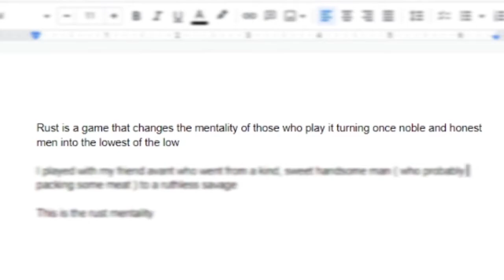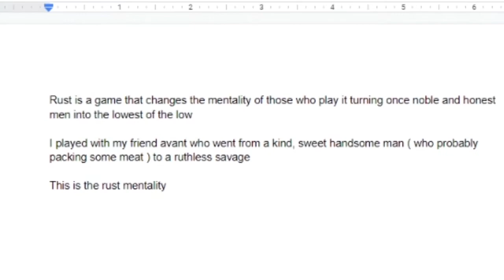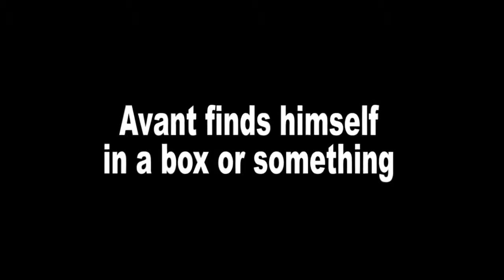The Rust Mentality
lol some losers Description I stole
As a trio, we tried out the new Official Facepunch map, Gravis Island. It's like the familiar Hapis Island where nothing is procedurally generated and everything is custom-made. I definitely didn't expect to accomplish what we did in this video, so I hope you guys enjoy it!

My Rust servers:
Equipment:
Headphones - Hyper X Alpha Cloud
Mouse - Razer Viper Ultimate (Blooprint themed)
Pad - HyperX Fury (XL)
Keyboard - Corsair K70 MK.2 RGB (Cherry Red Switches)
Mic - Rode Procaster w/ BAI-2N Two-Section Broadcast Arm Stand
Monitor (main) - Samsung Odyssey G7 240Hz (2560x1440)
Monitor (secondary) - Samsung Odyssey G5 144Hz (2560x1440) [x2]
Gaming PC 'Moonstone':
CPU ⇨ i9-9900K
CPU Cooler ⇨ Corsair H150i
GPU ⇨ EVGA RTX 2080 Ti
RAM ⇨ GSkill 32GB 3200MHz DDR4 RGB
Motherboard ⇨ MSI Z390 Gaming Pro Carbon
PSU ⇨ Corsair RM850 ATX12V
Case ⇨ Corsair 500D SE

I just partnered up with IronsidePC. A video will be coming out in the future to showcase a custom Blooprint PC they're building for me right now. For now though, use this link to check them out!
Channel Art/GFX:
♫Music♫
1. Sunday Bloom - Molife

2. Meander - Jobii

3. Carats - A P O L L O

4. I Need This - Frook

5. Resting Quality - Brookii

6. Oak City - Sarah, the Illstrumentalist

7. Hoover Dam - Bonnie Grace

8. Harry's Dream - Harry Edvino

9. Final Target in Sight - Trailer Worx

10. She Sways - Von Meyer

11. All Parts Equal - Airae

12. Draco - Sarah, the Illstrumentalist

13. The Escape Plan Activated - Grant Newman

14. Azoic - Max Anson

15. I Know Karate - Ash Nino

16. Wildfires - Jones Meadow

17. Nerve - Dream Cave

18. Permanent Record - Sarah, the Illstrumentalist

19. Stop Wasting My Time - Matt Large

20. Into the Maze - Jean Leonti

21. Needle in a Haystack - Trailer Worx

22. The Juggler - Ch@ntarelle

23. Let It All Go - Rospigg

24. Different Ways - Merlean

25. Through The Static - Keppel Skies

26. Snake Plant - jobii